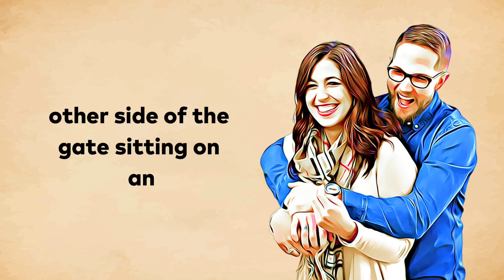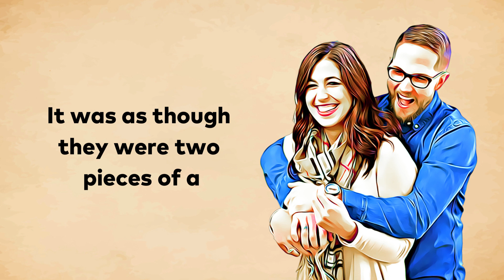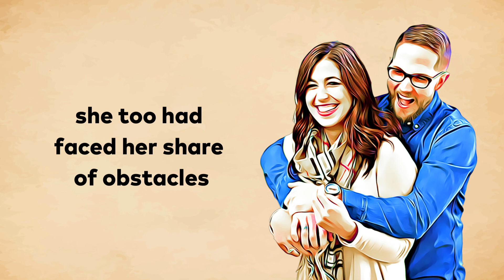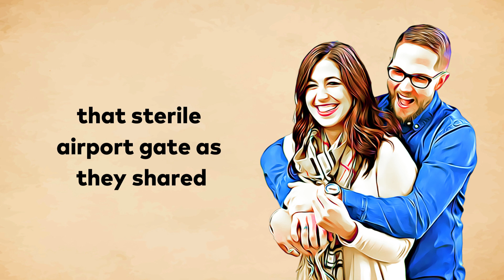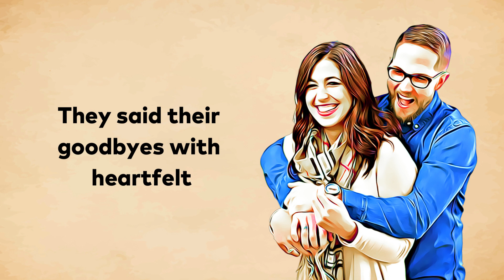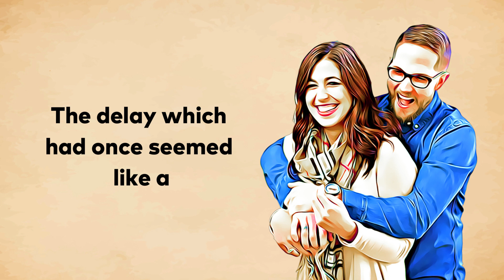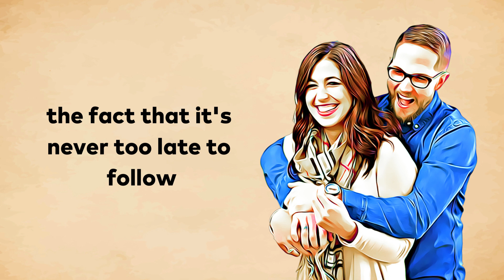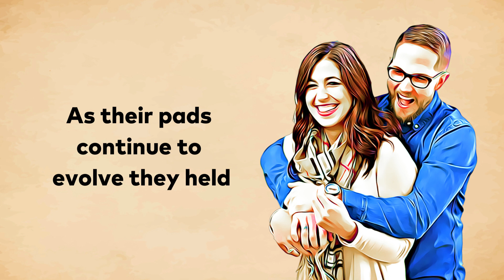Learn English through Story Level 1 | A Journey of Perseverance - english story with subtitles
"From Startup Struggles to Tech Titan
A Journey of Perseverance and Innovation"

Once upon a time in a bustling city, a young entrepreneur named Jennifer found herself standing at the crossroads of uncertainty and ambition. She had a burning desire to make a mark in the tech industry, a world dominated by giants. However, she was armed with nothing more than an idea, a laptop, and an insatiable hunger for success.

The Spark of Ambition

Jennifer's journey began with a spark of ambition. She had always been fascinated by technology and saw an opportunity to disrupt an industry that was ripe for change. Her idea was simple yet revolutionary: a platform that would connect people in need of transportation with independent drivers. At the time, ridesharing was still in its infancy, and she believed it had the potential to transform the way people moved from place to place.
But there was a problem. Jennifer had no technical background and little experience in the business world. She was just a recent college graduate with a degree in sociology. Nevertheless, she was undeterred. She knew that if she wanted to turn her vision into a reality, she would need to learn fast, work harder than she ever had, and surround herself with a team that could help her build her dream.

Assembling the Dream Team

Jennifer's first challenge was to find a team that shared her passion and could help turn her vision into a functioning product. She started attending tech meetups and networking events, where she met a group of like - minded individuals who were as enthusiastic about her idea as she was.
With her newly formed team, Jennifer began to learn the ins and outs of software development. She read countless books and online resources, and spent sleepless nights experimenting with code. It was a steep learning curve, but her determination was unwavering.

After months of hard work, Jennifer and her team had created their first prototype. It was a basic app that allowed users to request rides from a small group of drivers. The app was far from perfect, but it was a start. They called it "RideNow."
With the prototype in hand, Jennifer decided to take the next step: seeking funding. She knew that to compete in the tech industry, she needed capital to scale and improve her product. But raising money proved to be a much tougher challenge than she had anticipated.

Jennifer and her team pitched their idea to numerous investors. They were met with skepticism, rejection, and sometimes even indifference. Many investors questioned her lack of experience in the tech world and her ability to compete with the established players in the ridesharing industry. But Jennifer refused to be discouraged.
She continued to refine her pitch and reach out to potential investors. Finally, after months of persistence, she found a group of angel investors who believed in her vision. They provided the funding she needed to take RideNow to the next level.